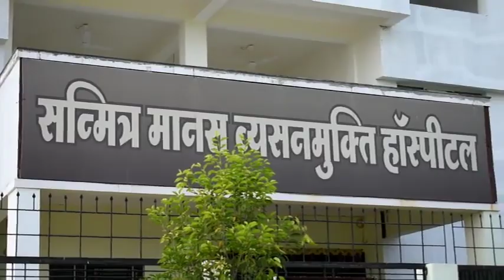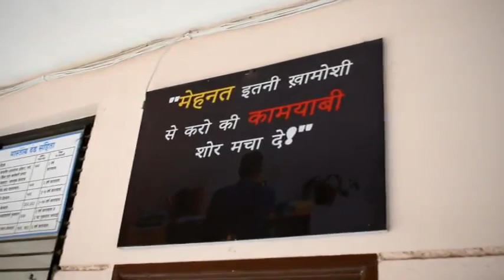Sanmitra Manas Hospital & De-addiction Center Dr. Kelkar (MD) Psychiatrist Hypnotherapist Sexologist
• Dr. Deepak Kelkar (M.D.)
• Psychiatrist
• Hypnotherapist
• Psychotherapist,
• De-addiction Specialist
• Sexologist

     3 )Kelkar Hospital Channel

Kya aapko isme se koi lakshan hai
kya aapko yah biamari hai
kya aapko yah chinta satati hai
kya aap bhi yah sochate hai
kya aapko bhi yah vichar aate hai
kya aap bhi is problem se gujar rahe ho